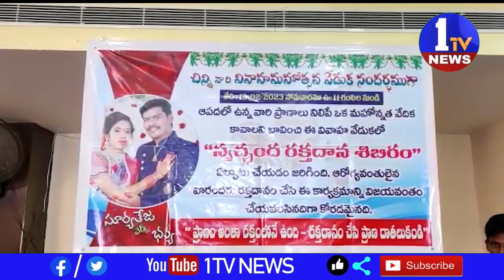నంద్యాలలోని ఓ వివహా వేడుకలో ఏర్పాటుచేసిన రక్తదాన శిబిరం